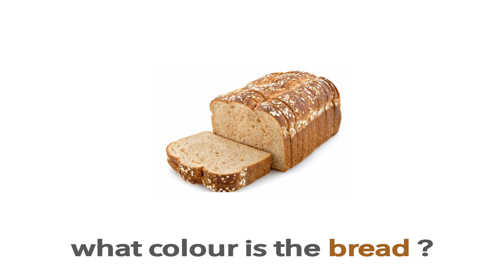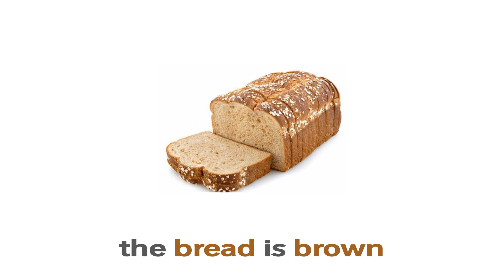Learn 6 Brown Objects in English With PICTURES | Vocabulary For Kids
In this video you will see 6 brown objects pronounced in British English by me, Jay.

Showing vocabulary with pictures on the screen whilst hearing the pronunciation greatly helps learning, remembering the words and makes learning English fun.

Try and join in, repeating the English words to help you build your vocabulary. You can press pause at certain points in the video to guide you with spelling and use as a reference point.

All words are pronounced in British English by qualified TEFL \ ESL teacher Jay Roberts.